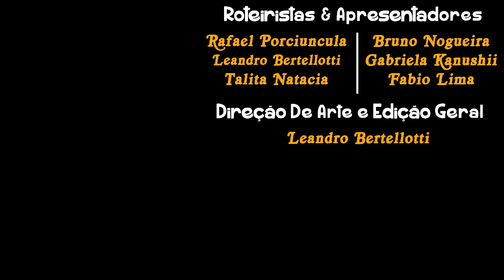De Ex Evangélico Para Umbanda - Testemunho Leandro Bertellotti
História De Ex Evangélico Para Umbanda, como terá sido esta transição De Ex Evangélico Para Umbanda? Evangélico Durante 25 Anos Se Converte Para Umbanda Sagrada!